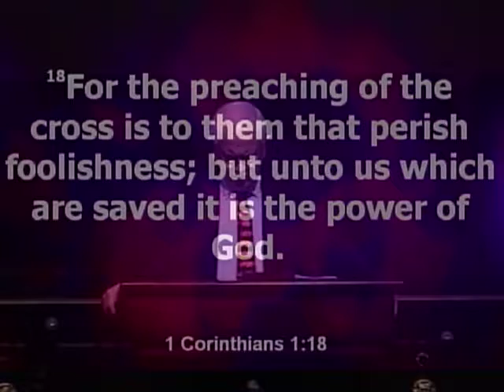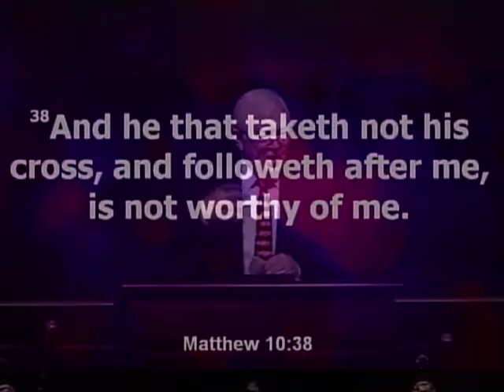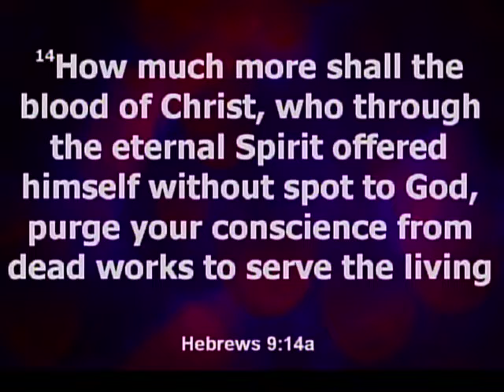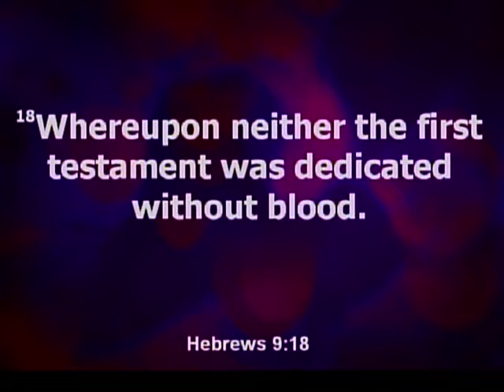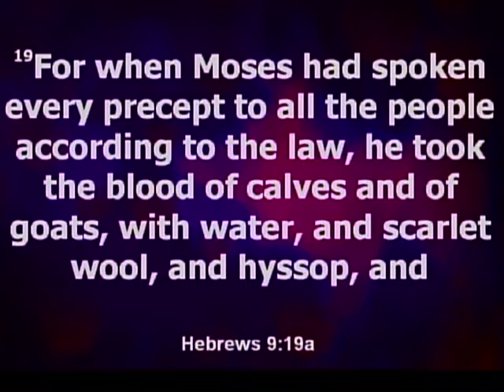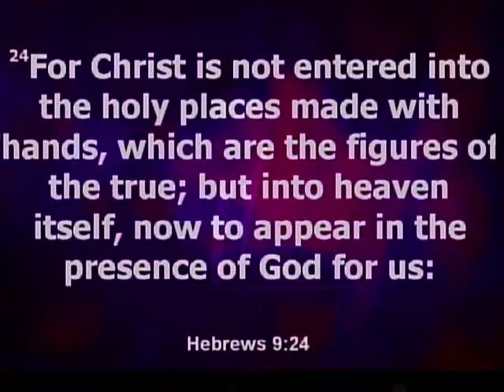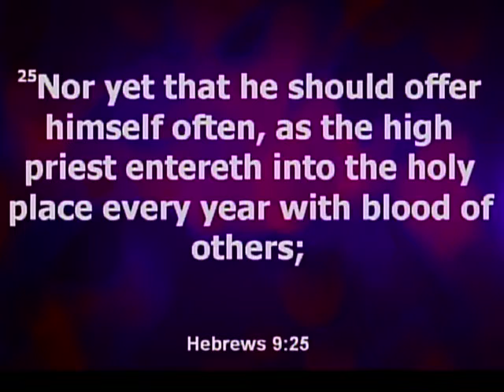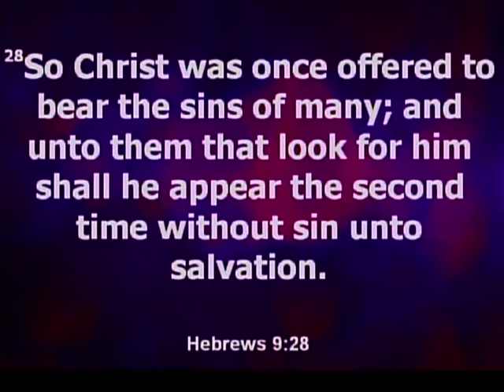March 25 2018 AM Service